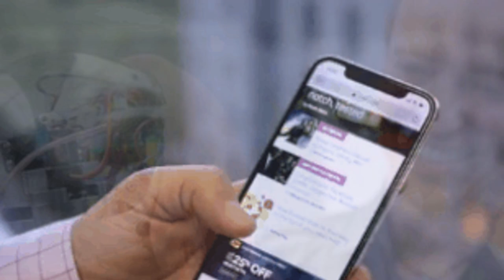2020 Genesis GV80 revealed in its final form - Roadshow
All-time favorites

2:31